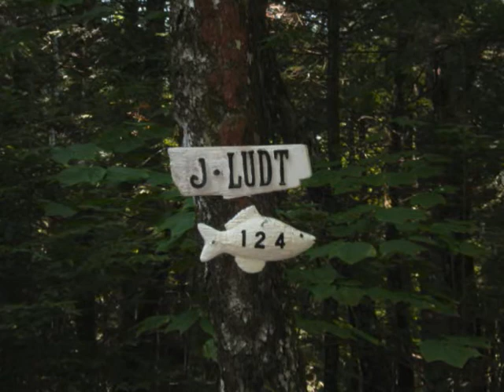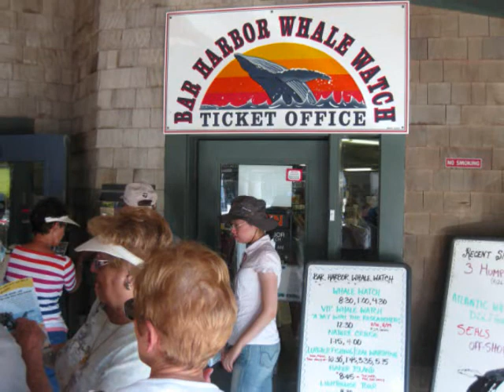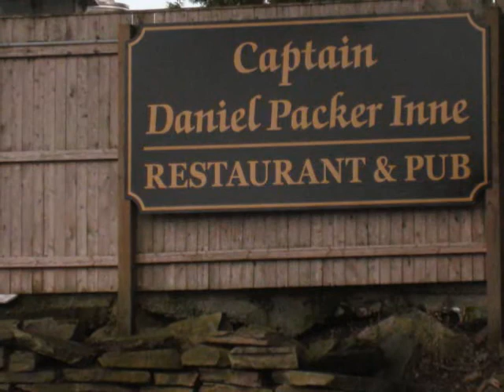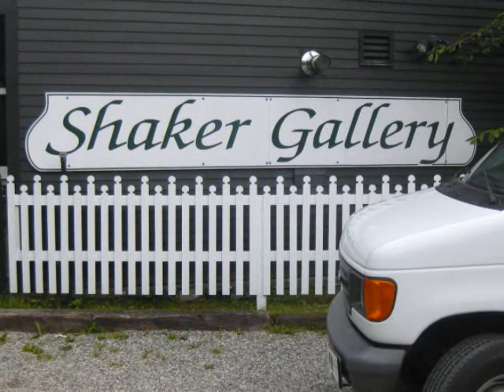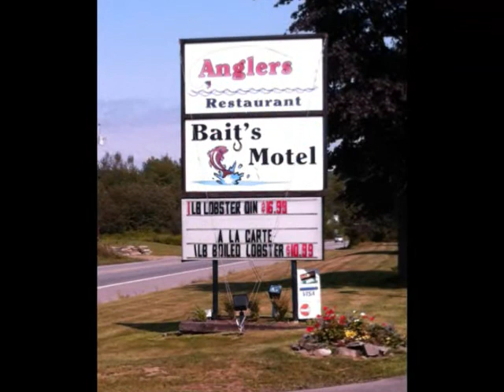On Pitcher Pond WMV)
Pitcher Pond Maine